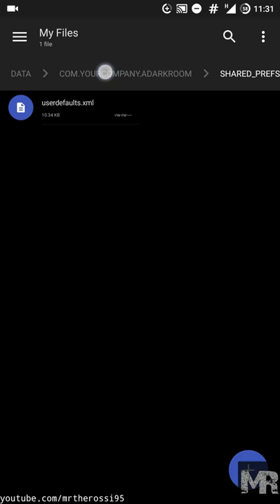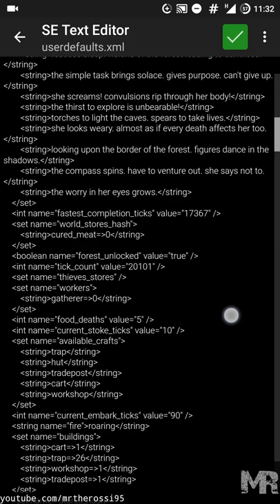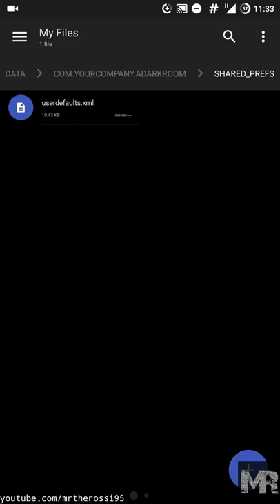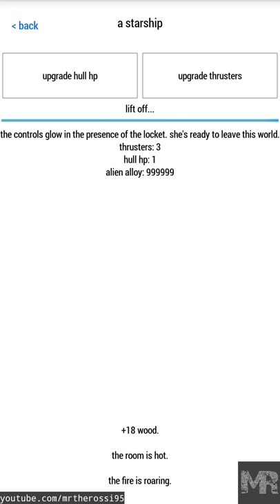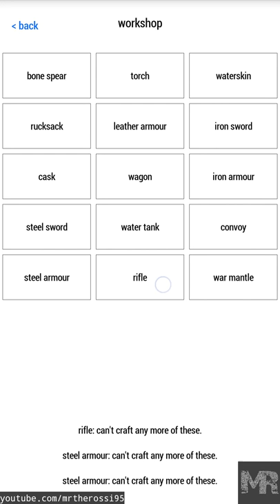A Dark Room New HACK Supplies